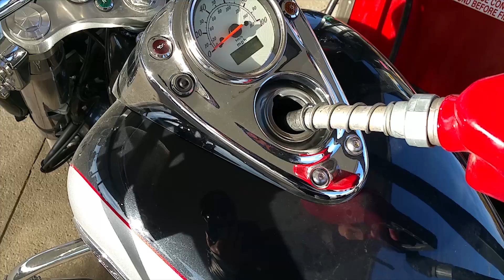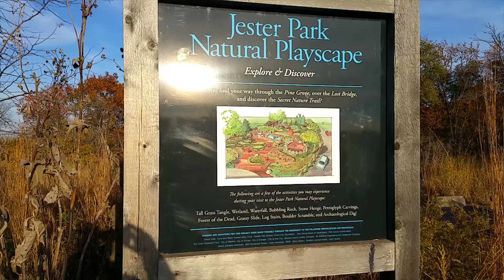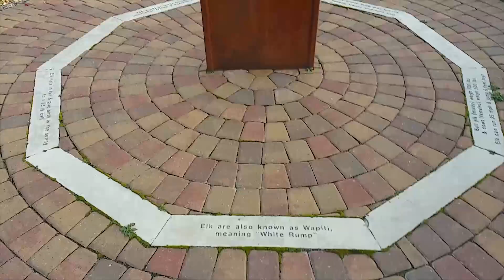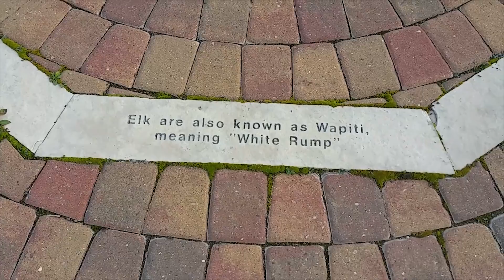a quick vacation is good for the soul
Running around, and enjoying the beautiful weather. There's not too many of these days left, so we have to capitalize on the temperature! How am I doing?